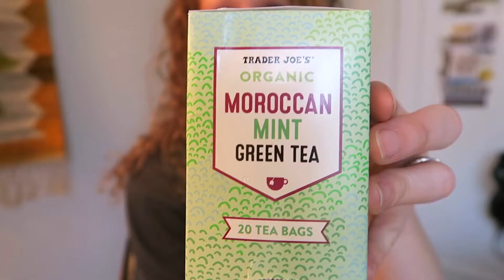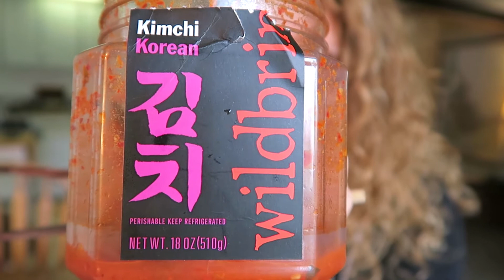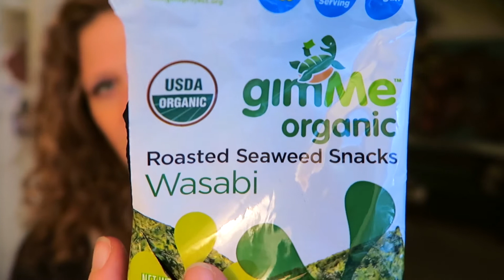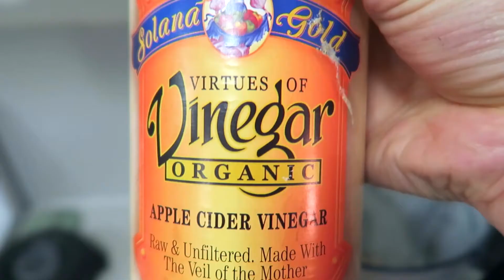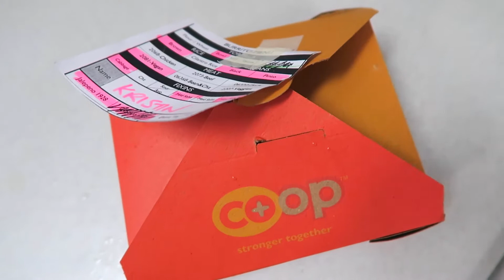WHAT I EAT IN A DAY VLOG + EASY VEGAN SOUR CREAM RECIPE!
Healthy, vegan, and DELISH! Come see what I eat in a day. 👅

Cashew Sour Cream Recipe:

1 cup cashews
1/2 - 3/4 cup water
1 tsp. apple cider vinegar
2 tsp. fresh lemon juice
1/2 tsp. salt

Blend until creamy and smooth. Adjust to taste and enjoy!

Want even more support?!
▶︎ I'm a Vegan Health & Lifestyle Coach and I would totally LOVE to work with you!

xoxoxox

Kristen

Watch these on Netflix:

- Cowspiracy
- Vegucated
- Food, Inc.
- Food Matters
- Fed Up
- Blackfish